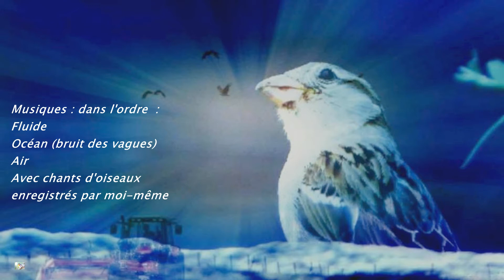CHANTS d'OISEAUX, BRUIT des VAGUES, Musique pour dormir, se détendre...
Se relaxer en musique avec des chants d'oiseaux nombreux et variés, des musiques douces, relaxantes, en 30 minutes, ce qui est largement suffisant. On peut l'écouter pour s'endormir aussi, ou seulement se détendre. On entend une quarantaine d'oiseaux dont le rossignol.
Publicité désactivée